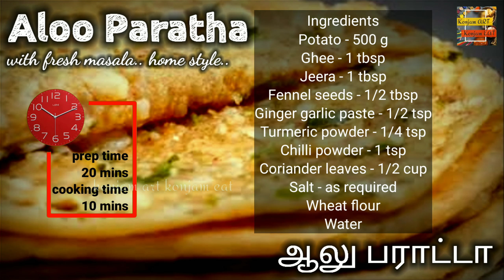aloo paratha recipe | aloo paratha with fresh masala | aloo paratha recipe in tamil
Aloo paratha is One of the most popular paratha recipe from Punjab, India. This delicious Punjabi aloo paratha is one of the most loved breakfast.
Everyone loves it. Piping-hot crisp wheat flatbreads stuffed with spiced, faintly sour mashed potatoes stuffing.The best part of making parathas is that you can serve them for breakfast as well pack them in the lunch box for kids. Even after some hours, the aloo paratha tastes delicious.

To make aloo paratha you need 2 main elements

Dough made from whole wheat flour – a basic dough is made with whole wheat flour (atta), salt, oil and water. Making dough is very easy and you can either knead with hands or in a stand mixer.

Potato stuffing – potatoes are boiled, peeled and then mashed. To the mashed potatoes, some herbs, spices and salt are added. The spiced mashed potatoes are then stuffed in a rolled dough and roasted.

Ingredients
Potato - 500g
Wheat flour
Water

தேவையான பொருட்கள்
உருளைக்கிழங்கு - 500 கி
நெய் - 1 மே.க
சீரகம் - 1 மே.க
சோம்பு - 1/2 மே.க
இஞ்சி பூண்டு விழுது - 1/2 தே.க
மஞ்சள்தூள் - 1/4 தே.க
மிளகாய் தூள் - 1 தே.த
கொத்தமல்லி தழை - 1/2 கப்
உப்பு - தேவைக்கேற்ப
கோதுமை மாவு
தண்ணீர்